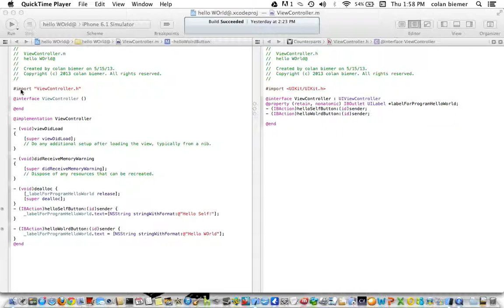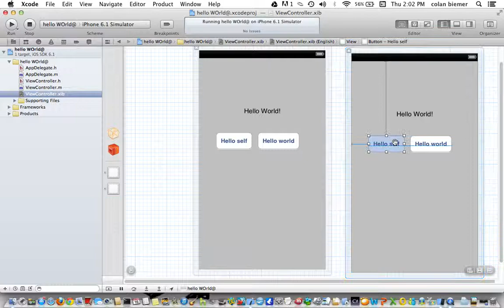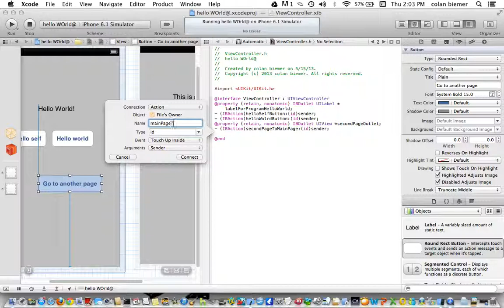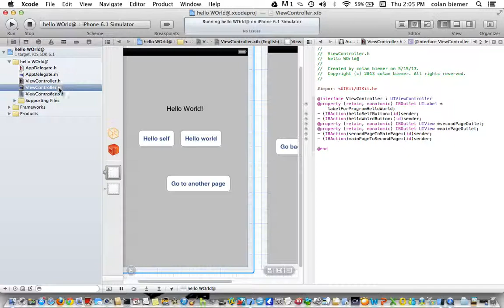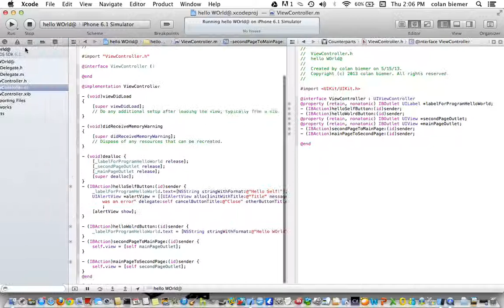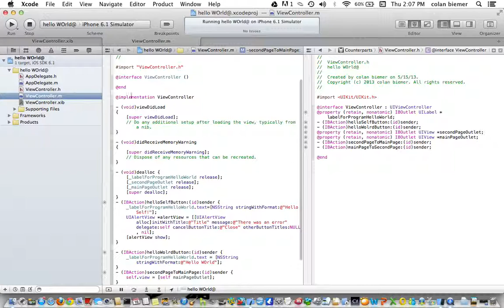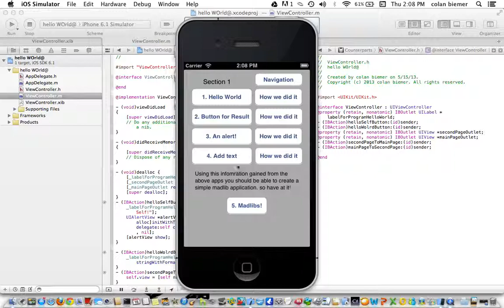UIAlertView and Changing views in IOS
this goes over the basics of programming with alert and what to do with them and how to show them. It does not show how to make use of the input from the buttons but that will be covered later on. Furthermore it shows how to create different views within an app through a fairly simple method